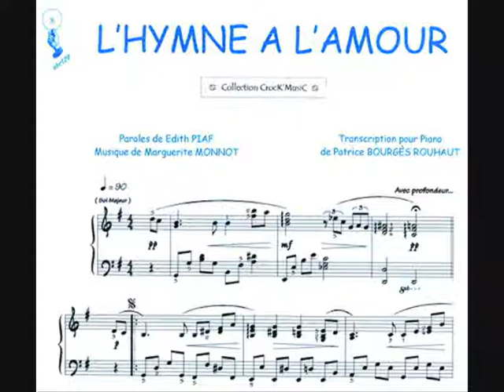ONIL ALICANTE CUARTETO CUERDA TRIO CANTANTE SOPRANO MUSICA BODAS